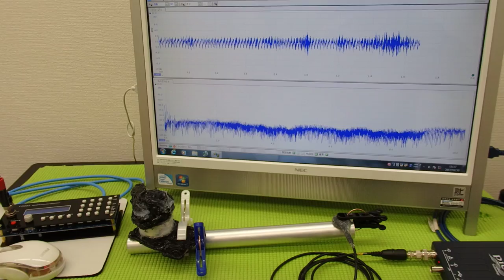超音波プローブによる金属部品の表面改質 ultrasonic-labo